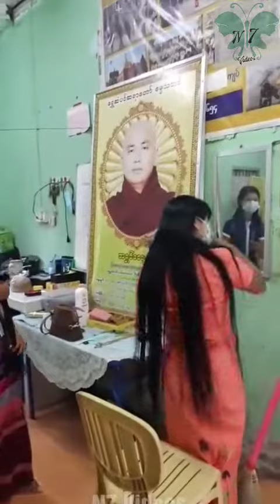two friends long hair cut off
N7videos Hi friends this video contains about